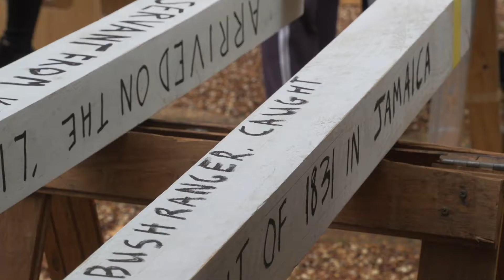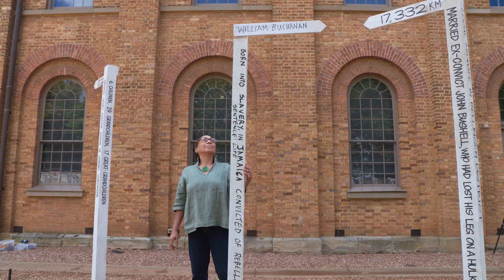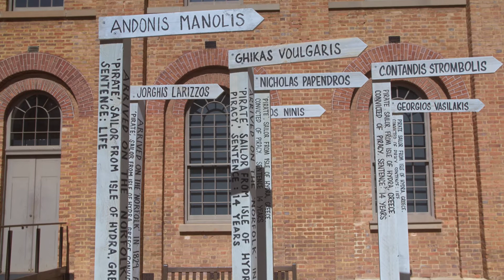Who goes here? Share your history - Sienna Brown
Artist Fiona Hall’s new installation Who goes here? at the Hyde Park Barracks features 300 wooden signposts, each one revealing the fascinating story of a convict, Irish immigrant or asylum woman who once lived at the Barracks. Hear author Sienna Brown share the story of fellow Jamaican William Buchanan whose profile features on one of the signposts.